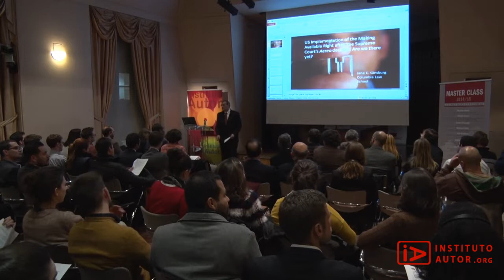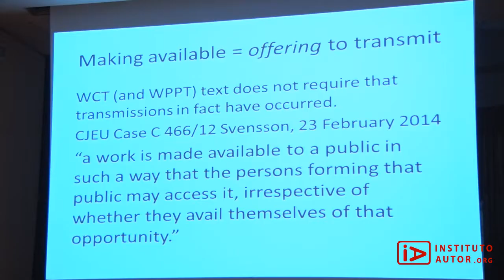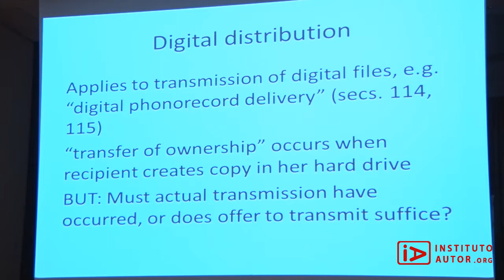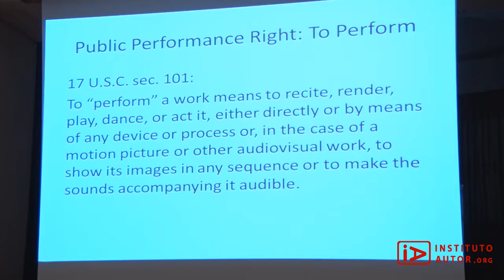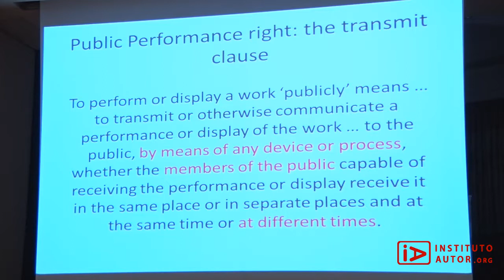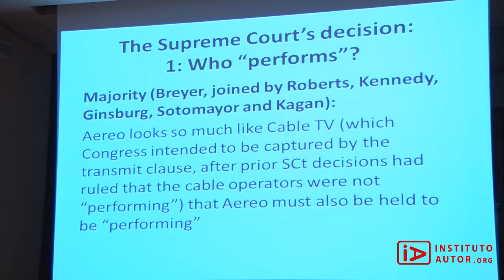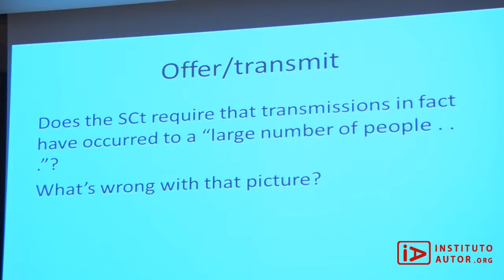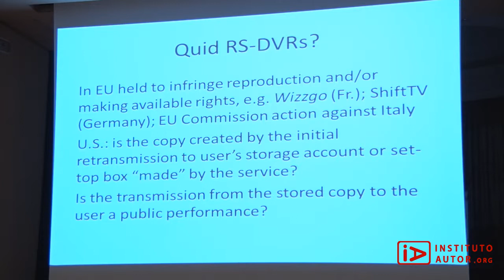El caso Aereo y el derecho de puesta a disposición al público en USA | Jane Ginsburg | MC1415 | ES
Ciclo de Master Class 2014/15, emitido por la OMPI y el Instituto de Derecho de Autor. WIPO/Instituto Autor Master Class